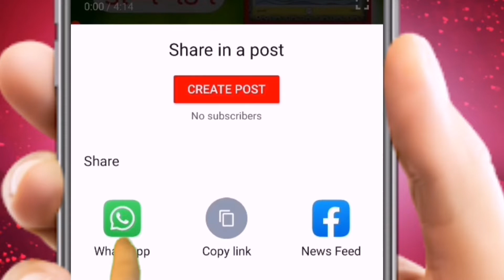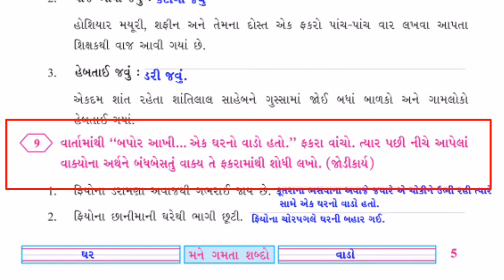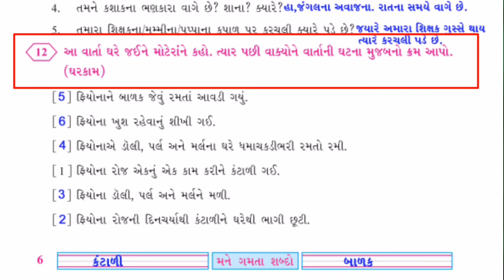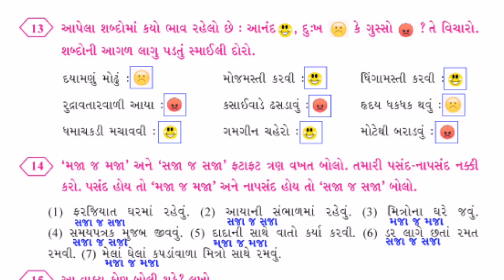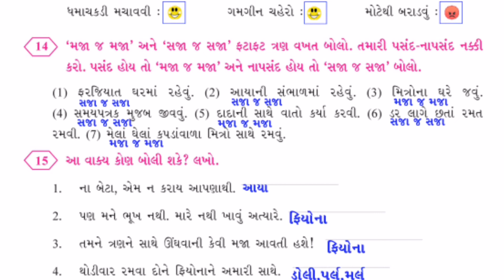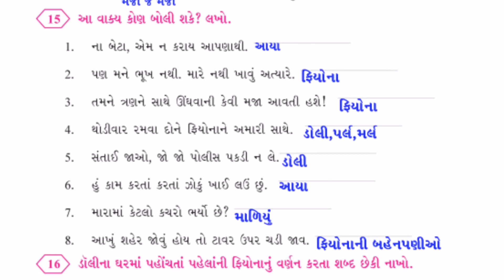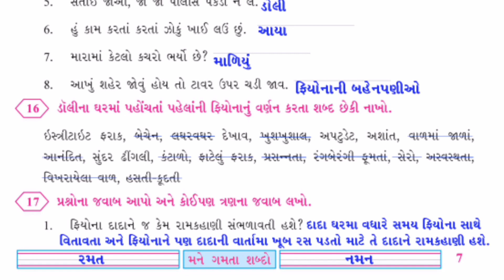ધોરણ 5 કેકારવ પાઠ 1 મજા તો માળિયામાં પાના નં 6-7 l મજા તો માળિયામાં કાતરિયામાં ભાગ 5 l std 5 les 1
ધોરણ 5 કેકારવ પાઠ 1 મજા તો માળિયામાં પાના નં   7  8  ,મજા તો માળિયામાં કાતરિયામાં ભાગ 4 l std 5 les 1